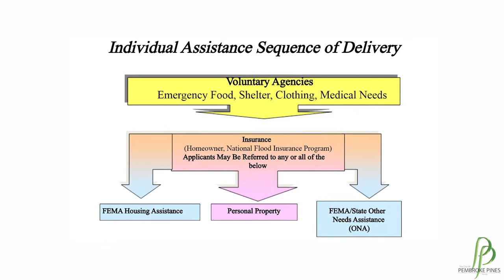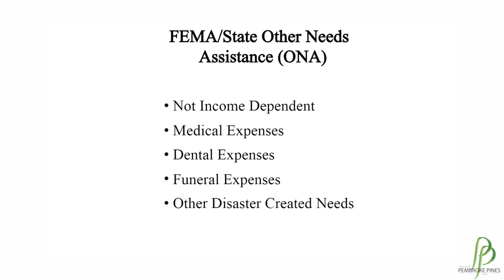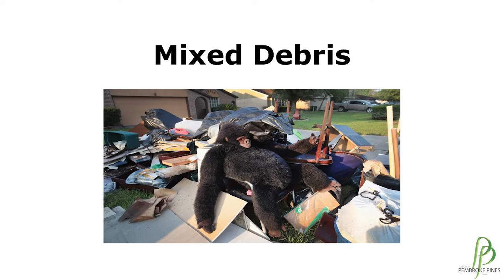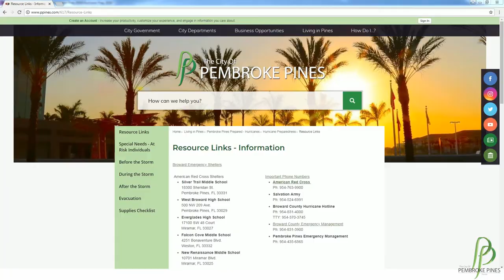Pembroke Pines Prepared: Hurricanes- FEMA Information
How does FEMA assist during a hurricane?  Find out while watching this video with Bob Aguirra, Systems Supervisor in the city's Finance Department.  He also has a wealth of knowledge about FEMA and how they work with our city during a hurricane event.